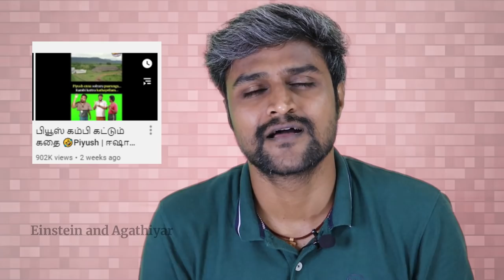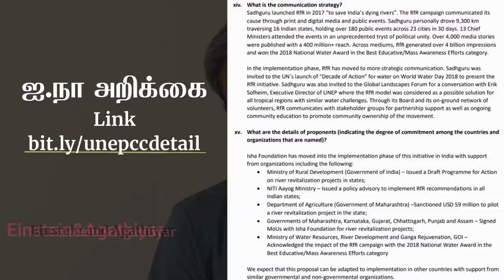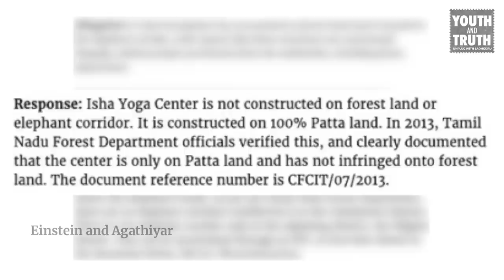பியூஸ் கம்பி கட்டும் கதை 🤣! LIES of Piyush Manush on Isha | Sadhguru | Cauvery | Elephants | Forest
Here we exposed the lies of piyush manush on Isha with facts. Our previous video exposing him is nearing 1 Million views in just 2 weeks, this video is the extension of that. He use to jump from one lie to another every year. He has said Isha destroying forest, Isha is in Elephant corridor, Cauvery Calling will not work and much more. Here you can see the true facts spoken by Nammalvar ayya, United Nations Environmental Program UNEP and many farmers of Tamilnadu. This is our Episode-1 on Piyush Lies. பியூஸ். சத்குரு. Isha Agro movement.